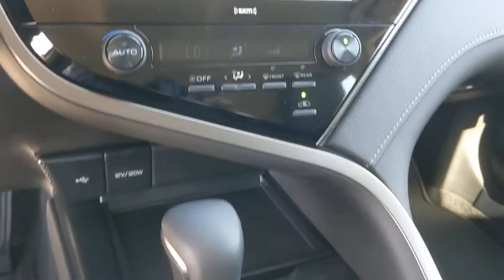2020 Toyota Camry San Antonio, Austin, Boerne, New Braunfels, Kerrville, TX 1202752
New 2020 Toyota Camry available in Boerne, Texas at Toyota of Boerne. Servicing the San Antonio, Austin, New Braunfels, Kerrville, TX area.

31205 Interstate 10 Frontage Rd

Blue 2020 Toyota Camry SE FWD 8-Speed Automatic 2.5L I4 DOHC 16V Cloth.brbrDisclaimer: New vehicle pricing includes all offers and incentives. Tax, Title, Tags and Dealer doc fee $150.00 not included in vehicle prices shown and must be paid by the purchaser. While great effort is made to ensure the accuracy of the information on this site, errors do occur so please verify information with a customer service rep. Offers expire August 31,2020. Manufacturers Rebate subject to residency restrictions. Any customer not meeting the residency restrictions will receive a dealer discount in the same amount of the manufacturers rebate. Recent Arrival! 28/39 City/Highway MPG Price includes: $2000 - TMS Customer Cash - Gulf. Exp. 11/02/2020
Wheels: 8.0J x 18 Black Machined-Finish Alloy,Front Sport Bucket Seats,Fabric Seat Trim w/SofTex,Radio: AM/FM Audio System,4-Wheel Disc Brakes,6 Speakers,Air Conditioning,Electronic Stability Control,Front Bucket Seats,Front Center Armrest,Leather Shift Knob,Spoiler,Tachometer,ABS brakes,Automatic temperature control,Brake assist,Bumpers: body-color,Delay-off headlights,Driver door bin,Driver vanity mirror,Dual front impact airbags,Dual front side impact airbags,Four wheel independent suspension,Front anti-roll bar,Front reading lights,Fully automatic headlights,Illuminated entry,Knee airbag,Low tire pressure warning,Occupant sensing airbag,Outside temperature display,Overhead airbag,Overhead console,Panic alarm,Passenger door bin,Passenger vanity mirror,Power door mirrors,Power driver seat,Power steering,Power windows,Radio data system,Rear anti-roll bar,Rear reading lights,Rear seat center armrest,Rear side impact airbag,Rear window defroster,Remote keyless entry,Security system,Speed control,Speed-sensing steering,Split folding rear seat,Sport steering wheel,Steering wheel mounted audio controls,Telescoping steering wheel,Tilt steering wheel,Traction control,Trip computer,Variably intermittent wipers,AM/FM radio: SiriusXM,Exterior Parking Camera Rear,Auto High-beam Headlights,Emergency communication system: Safety Connect with 1-year trial,Lane departure: Lane Departure Alert with Steering Assist (LDA w/SA) active,Apple CarPlay/Android Auto